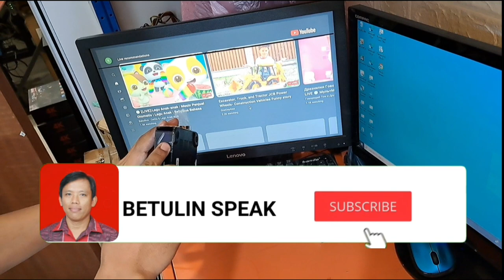TERNYATA INI PENYEBAB TV BOX ANDROID MXQPRO HIDUP MATI HIDUP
cara memperbaiki tv box android mxqpro4k hidup mati hidup mati.

cara memperbaiki android tv box hidup mati.

Cek Q96 MAX Android Smart TV BOX RAM 4GB + 32GB Android WIFI 4K HD TV DIGITAL dengan harga Rp279.000. Dapatkan di Shopee sekarang!